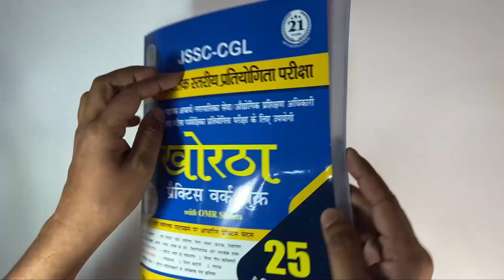JSSC -CGL 'खोरठा प्रैक्टिस वर्क बुक ' Paper- 2 | Spardha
👉 अपने सपनों की ओर कदम बढ़ाने का समय आ गया है! Spardha Prakshan की पुस्तक 'खोरठा प्रैक्टिस वर्क बुक ' Paper - 2 अब उपलब्ध है, जो JSSC - CGL परीक्षा के माध्यम से चयन करने के लिए डिज़ाइन की गई है। यह पुस्तक नवीनतम पाठ्यक्रम के साथ मेल खाती है और Flipkart, Amazon, और Spardha की वेबसाइट पर उपलब्ध है।

And also from your near book store.